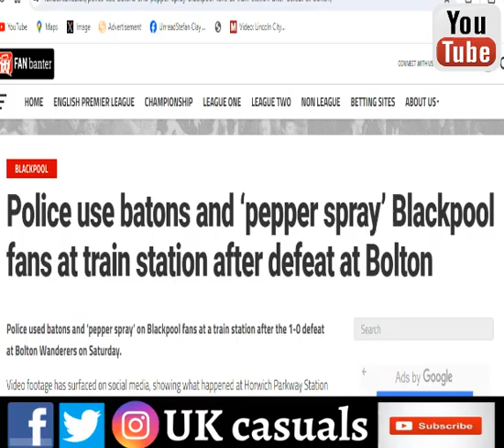Police against Blackpool lads at the train station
Police use batons and CS Gas against Blackpool lads without provocation at the train station.